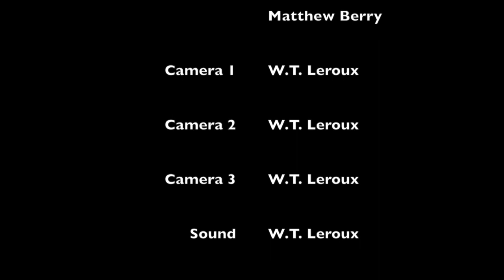Nights at the Round Table, S01 E31 - Dealing with Dragons by Patricia C. Wrede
Panellists Lindsay Coderre, S.M. Carrière and Matthew Berry discuss the novel 'Dealing with Dragons' by Patricia C. Wrede.